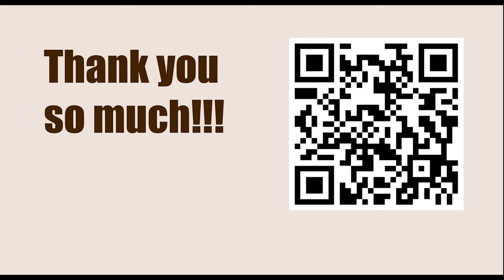Yuri Averbakh vs Andor Lilienthal, Mosca, 1949 || ISRAEL GELFER (Positional Chess)